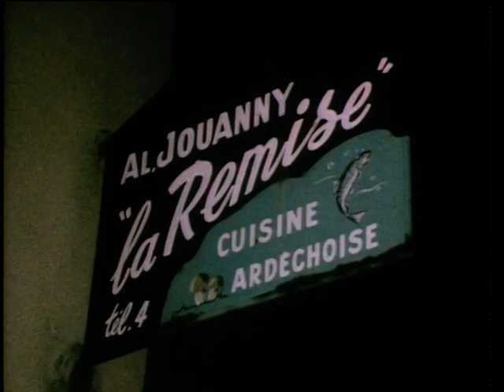Auto vidéo numéro 1 présenté par Roger Gicquel et Jacky Ickx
Rallye Monte-Carlo

actualité du groupe B 1984